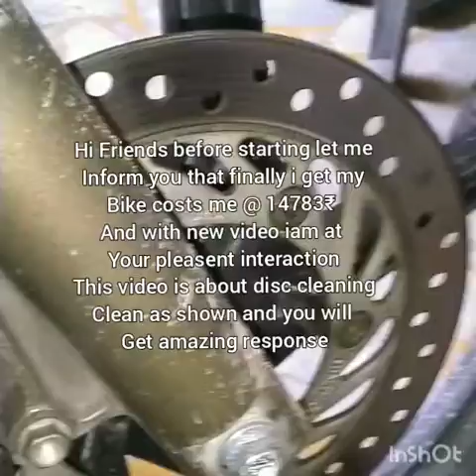Improve Braking. Disc Cleaning Method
Disc brakes are efficient than Drum brakes, but due to improper or absence of maintenance their efficiency reduced. Cleaning is also a part of that
Generally people just wash the disc with water or soap but its not enough. In market Rotor cleaners are available but Motul MC care is a good cleaning agent  ad do not harm or make the surface slippery.
Do not use WD-40 or Zorrik 88 as the penetrate the surface and may reduce the callipers grip over disc.